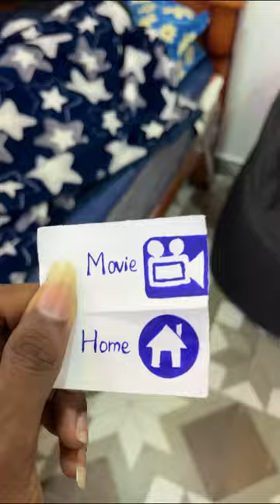Wife happiness 🦋🐣💝…|@butterfly_couples